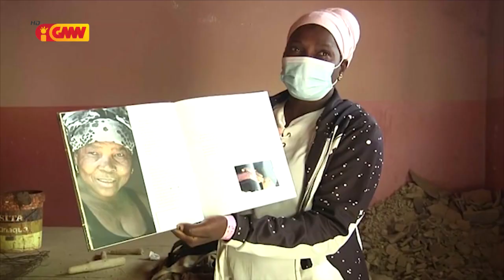CPLP na GMN edição 29 de Marcu 2021